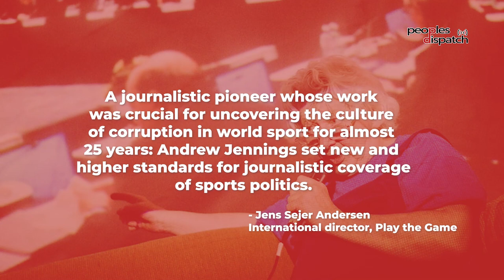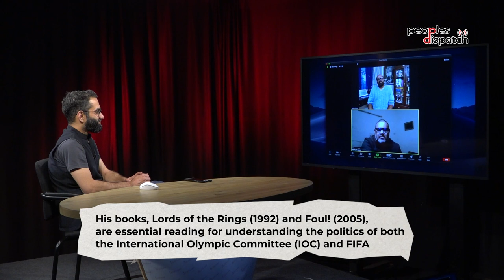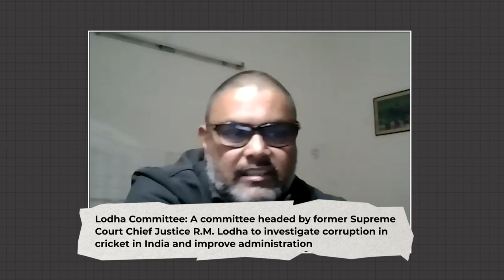Andrew Jennings redefined sports journalism and exposed corruption in the Olympics and football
Andrew Jennings, the British investigative journalist who exposed corruption in FIFA and the International Olympic Committee (IOC), died recently at the age of 78. Siddharth Saxena, senior sports journalist with the Times of India who collaborated with Jennings on a couple of stories, talks to NewsClick's Siddhanth Aney and Leslie Xavier about Jennings' work, his perspective on journalism, and how covering sport has changed over the past decades.